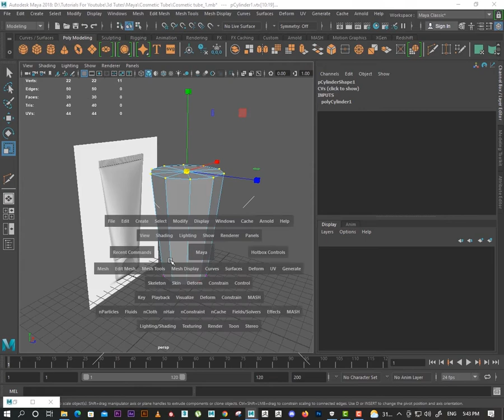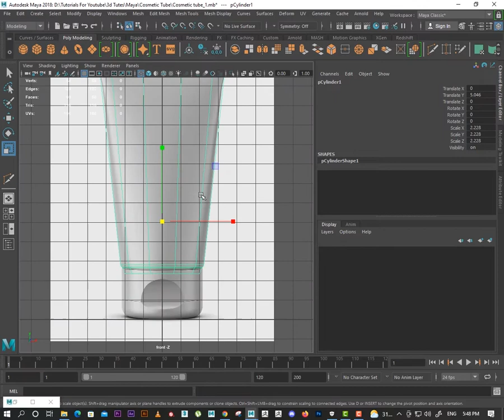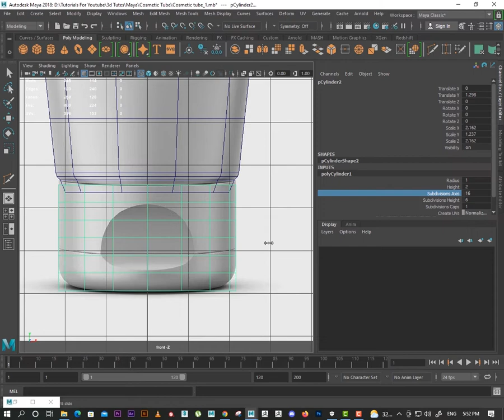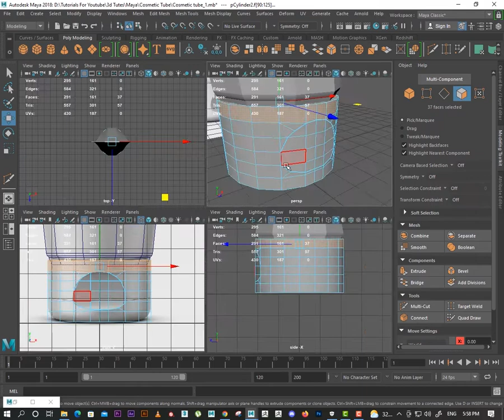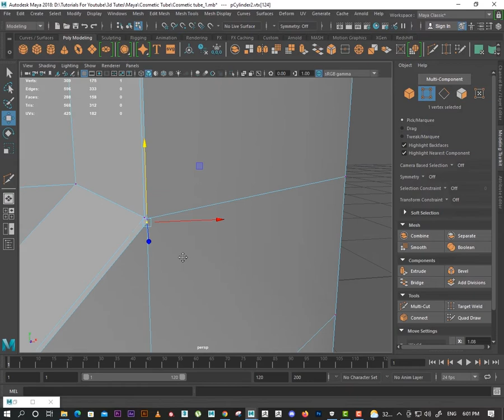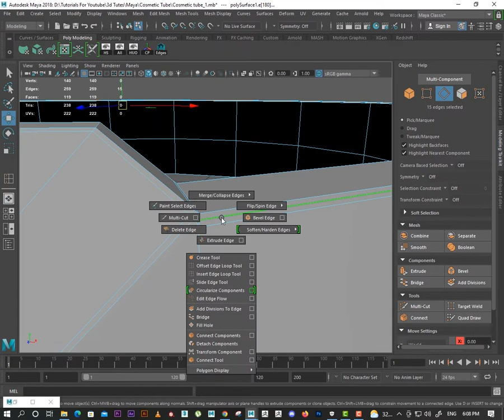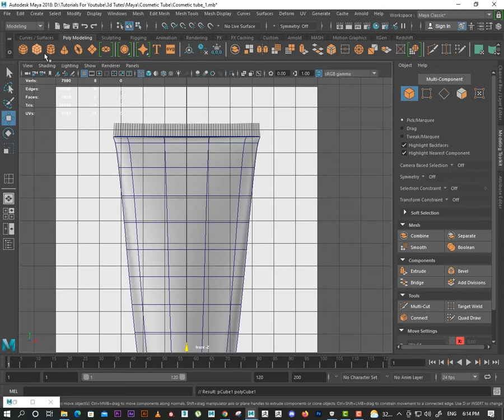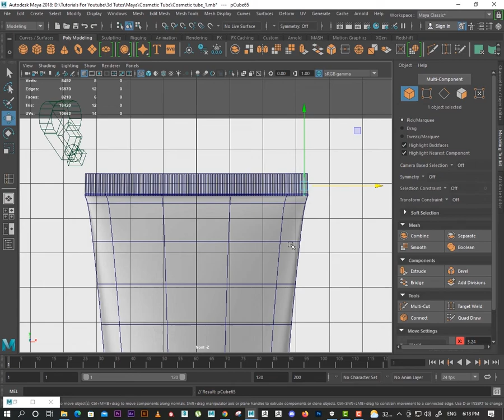How to 3d Modeling Cosmetic Tube | Maya Tutorial | 3d Modeling for beginners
How to model a cosmetic tube in maya

About me; My name is davinder Singh, i have 5 years experience in this field,
Apart from this, I can also provide freelancing service in graphics, video editing, 3D modeling.